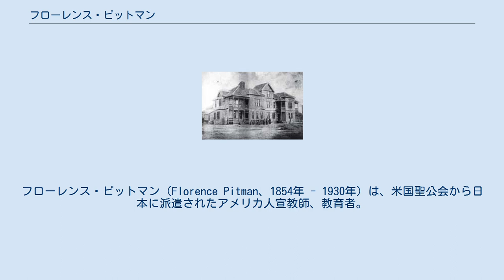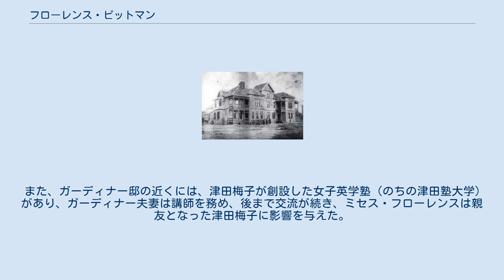フローレンス・ピットマン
ジェームズ・マクドナルド・ガーディナー
フローレンス・ピットマン（Florence R. Pitman、1854年 - 1930年）は、米国聖公会から日本に派遣されたアメリカ人宣教師、教育者。
ジェームズ・マクドナルド・ガーディナーの妻。
立教女学校（現・立教女学院）の主任・校長を務めるとともに、女子英学塾（のちの津田塾大学）を創設した津田梅子とも交流し、日本の女子教育の発展に多大な貢献をした。
 1877年（明治10年）米国聖公会から派遣され来日。
1877年（明治10年）6月に湯島天神町（現在の文京区湯島二・三丁目）にあったブランシェ（Clement T. Blanchet）夫妻の仮住居で始められた生徒わずか6名の私塾として開始した立教女学校（現・立教女学院）の初代校長であったブランシェ夫人（Annie M. Blanchet）の働きを来日したばかりのミス・フローレンスが支える。
来日当時23歳であった。
立教女学校は生徒数が15名となり、第2代目校長を務める。
ピットマンは来日以来、熱心に日本語を習って、生徒に英語を教えた。
学校創設当初、設置場所が居留地外であったので、外国人教師は校主、若山儀一に雇用されるという形をとっていた。
 立教女学校は翌1878年（明治11年）には神田川を渡った神田駿河台東紅梅町（現神田淡路町）のブランシェ夫妻の新居に移り、ピットマンも同居した。
 立教女学校は生徒数が21名に増えたことから、1879年（明治12年）12月に隅田川に近い築地（京橋南小田原町「現中央区築地7丁目」）へ移っている。
1880年（明治13年）1月に小宮珠子が舎監兼教員となる。
 1881年（明治14年）にピットマンは日光で立教学校の校長として築地の校舎などを設計したジェームズ・ガーディナーと婚約した。
 1882年（明治15年）には、ピットマンは東京・芝の聖アンデレ教会でJ・ガーディナーと結婚。
（博物館明治村に、フローレンスが着用したウェディングドレスが現存する。）同年6月には、ガーディナー夫妻が住む築地居留地26番の住居の2部屋が女学校の教室として使用された。
 1883年（明治16年）2月2日には、アメリカから学校を卒業したばかりの米国聖公会宣教師のエマ・フルベッキ（グイド・フルベッキの二女）が来日し、20歳になったその年の春から立教女学校で英語と音楽を教え、6月からは立教学校で英語を教えている。
この年、立教女学校の生徒数は35名となった。
 立教女学校校舎 （築地居留地26番） 1884年（明治17年）3月には夫であるJ・ガーディナーの設計で、立教女学校は築地居留地内26番に念願の新校舎を建設。
校舎は洋風三階建ての美しい建物で、居留地内でも評判の建物であったといわれている。
立教女学校は、新校舎とともに校則教則も整えられ、ミス・リデック（Sarah L. Riddick）が校長となる。
1887年（明治20年）には、立教女学校の生徒数は57名となった。
 J・ガーディナーは日本で初めて紙巻き煙草を製造し財をなした村井吉兵衛の邸宅や京都別邸などを設計している。
村井吉兵衛邸は三番町（現・九段北）、義弟・村井貞之助邸は上六番町（現・三番町）にあり、五番町、後に土手三番町（現・五番町）のガーディナー邸からすぐ近くで、両家の娘はガーディナー家に寄宿して英語、料理、西洋式マナーや社交術を学ぶなど、家族ぐるみの親交は晩年まで続いた。
 当時、ミセス・フローレンスの教えを受けることが華族や富豪の間で評判となり、村井家だけでなく良家の子女が多くガーディナー家に出入りしたと伝えられる。
 また、ガーディナー邸の近くには、津田梅子が創設した女子英学塾（のちの津田塾大学）があり、ガーディナー夫妻は講師を務め、後まで交流が続き、ミセス・フローレンスは親友となった津田梅子に影響を与えた。